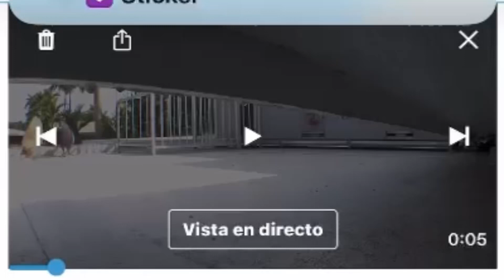Riki vs Violeta en el aire 🔥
Este es un palomito cenizo que está probando